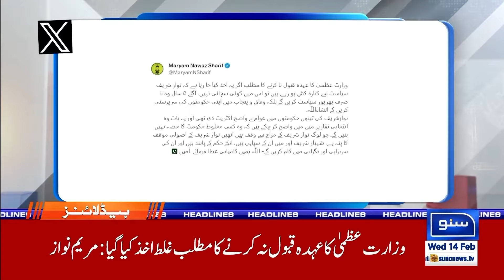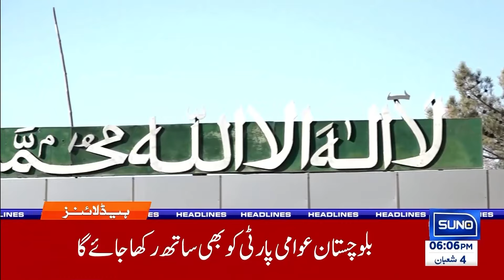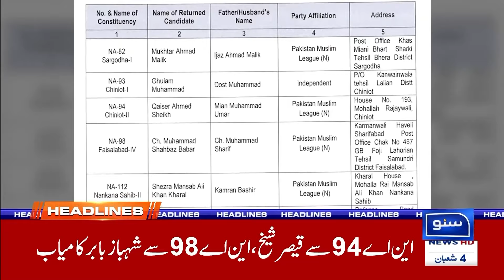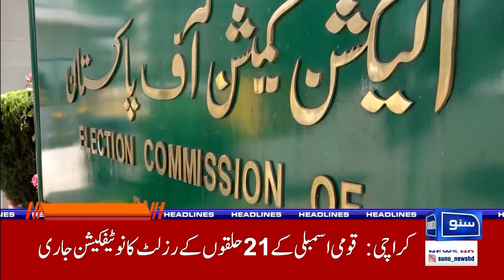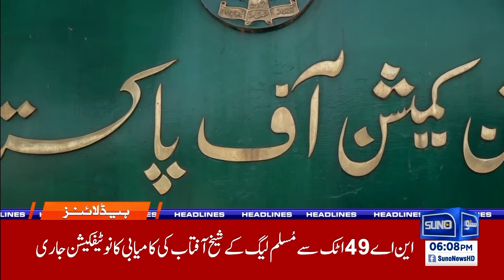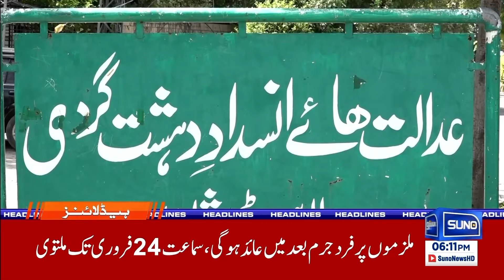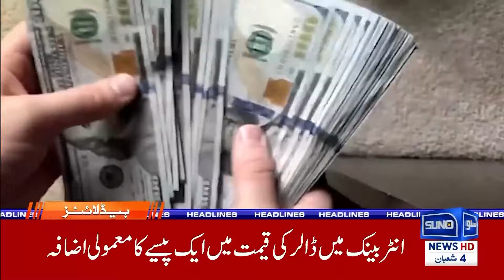Petrol Price increase | 06 pm News Headlines | 14 Feb 24 | Suno News HD